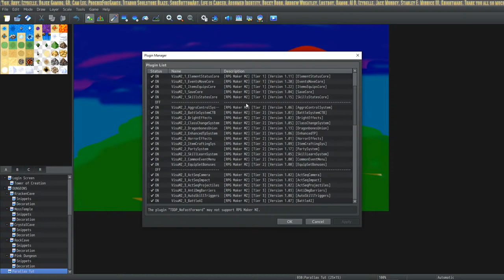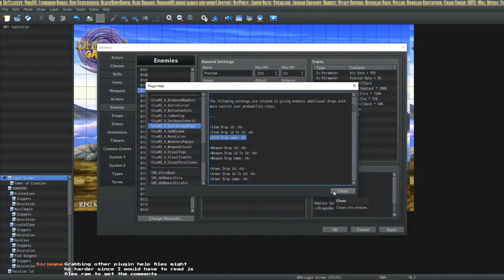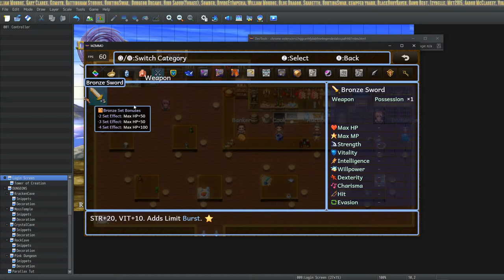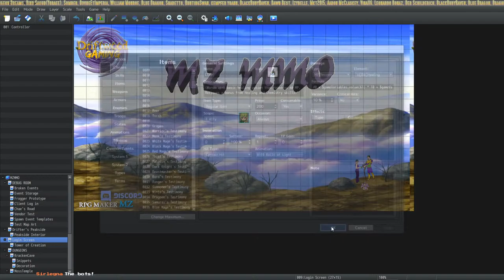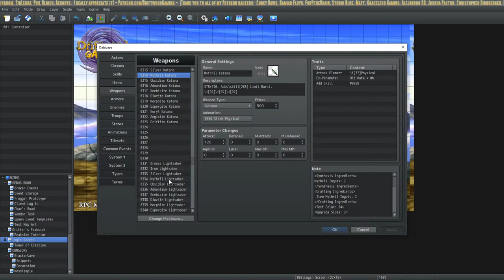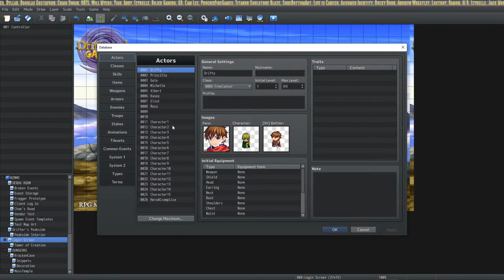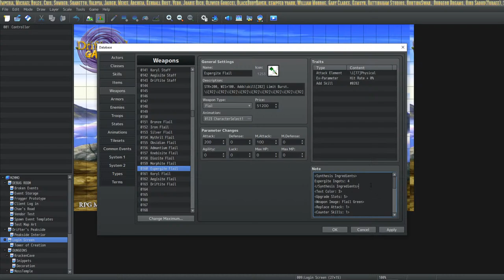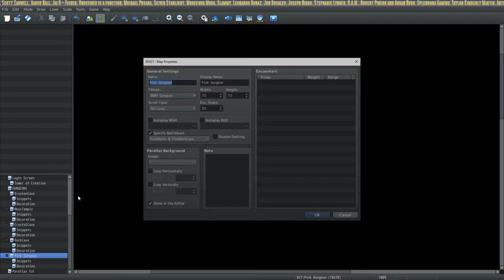Live RPG Maker Tutorials Driftwood Academy MZ MV MySQL NodeJS Socket IO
BYOGJ 6th Annual DG Game Jam